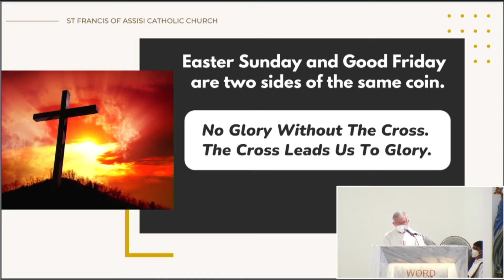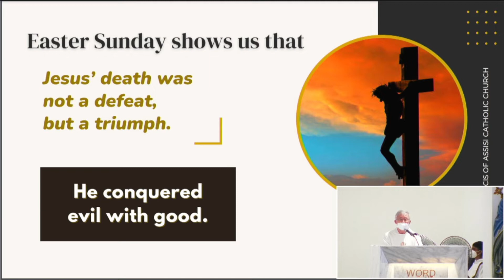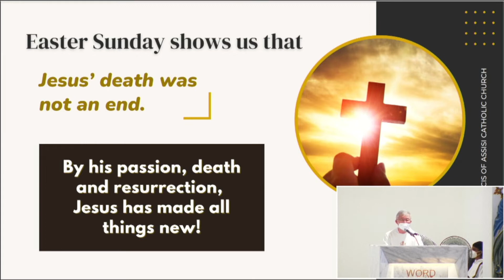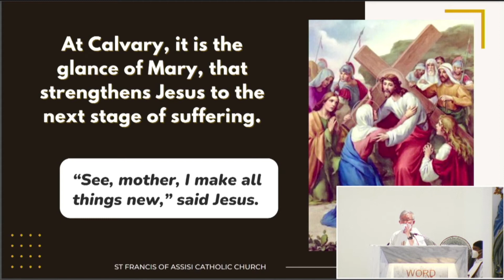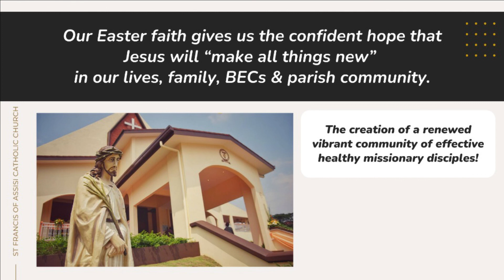17th April 2022 - Easter Sunday Homily Extract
𝐇𝐨𝐦𝐢𝐥𝐲 𝐄𝐱𝐭𝐫𝐚𝐜𝐭 (𝐄𝐚𝐬𝐭𝐞𝐫 𝐒𝐮𝐧𝐝𝐚𝐲 @ 𝟏𝟕 𝐀𝐩𝐫𝐢𝐥 𝟐𝟎𝟐𝟐)
𝘣𝘺 𝘍𝘳 𝘗𝘢𝘶𝘭 𝘊𝘩𝘦𝘰𝘯𝘨, 𝘖𝘍𝘔.𝘊𝘢𝘱.

Our Easter faith gives us the confident hope that Jesus will ‘make all things new’ in our lives, our family, our BECs, our parish community - the creation of a renewed vibrant community of effective healthy missionary disciples!